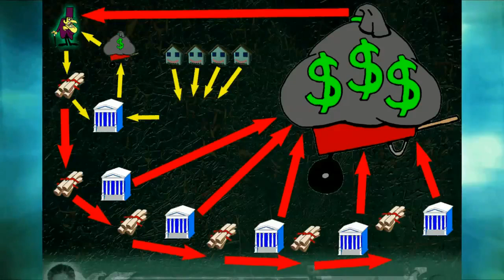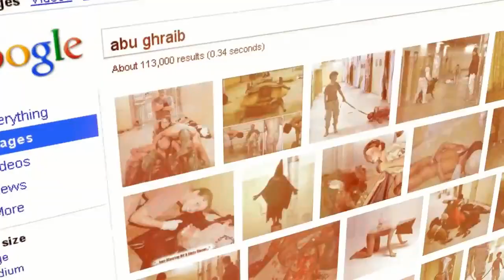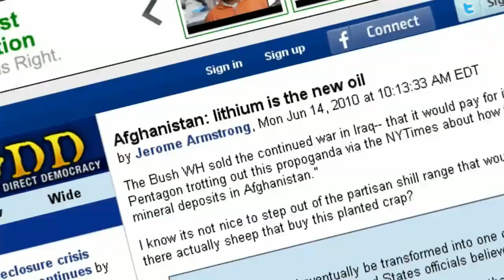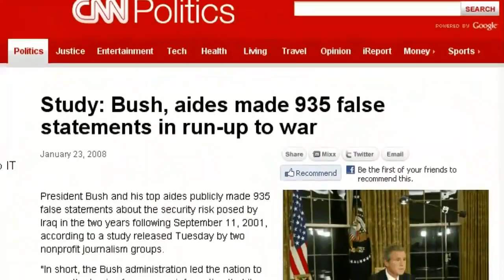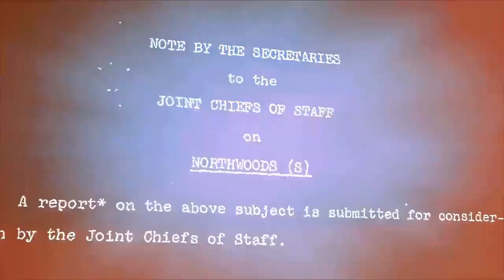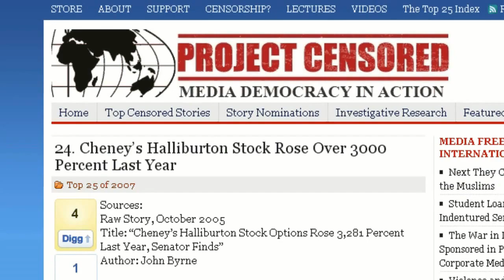Joe Rogan - The American War Machine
lecture science joerogan Rogan rants connected with some great video editing by a youtube user named "TheParadigmShift"